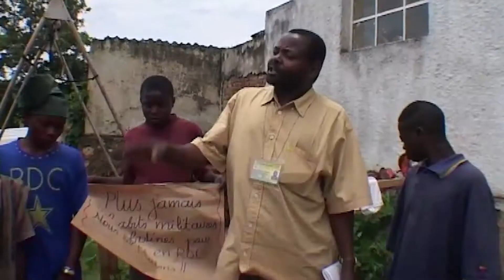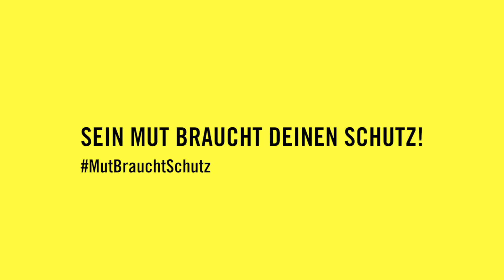Murhabazi Namegabe rettet tausende Kinder vor Krieg und sexualisierter Gewalt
Murhabazi Namegabe ist Menschenrechtsverteidiger aus der Demokratischen Republik Kongo. Er setzt sich für die Wiedereingliederung von Kindersoldaten in die Gesellschaft ein. Dank seines "Freiwilligenbüros für Kinder und Gesundheit" erhielten schon Hunderte die Chance auf ein neues Leben.